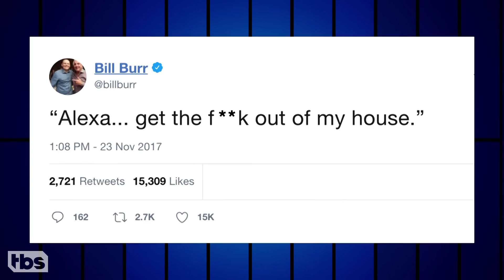Bill Burr Doesn’t Trust Technology | CONAN on TBS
Bill Burr thinks sending your saliva to Ancestry.com is akin to helping the Illuminati finish your robot replacement.